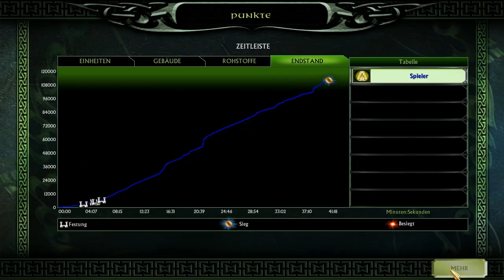Let's Play #021 - Herr der Ringe Schlacht um Mittelerde 2 [Gute Kampagne] - Erebor (5/5)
__________Daten:_________________________________

»»Der Herr der Ringe: Die Schlacht um Mittelerde 2««
► Entwickler: EA Los Angeles
► Puplischer: Electronic Arts
► Gerne: Echtzeit-Strategie
► Realease: 02. März 2006
► USK: ab 12 Jahren
► Platformen: PC

kommentiertes Walkthrowth (Let's
Play) von KrogjanmHD 2014

__________mein Rechner:__________________________

► CPU: Intel Core i5 750 4x2,67 Ghz
► CPU Kühler: EKL Alpenföhn Brocken
► CPU Übertaktet auf 3,21 Ghz
► GPU: Nvidia Geforce 470 GTX
► Arbeitsspeicher: 8124 MB 1333 Mhz gskill
► Headset: Creative HS-950
► Tastatur: Logitech G11
► Maus: Razor Mamba

__________benutzte Programme:_____________________

► Bildaufnehme: Fraps
► rendern: Camtasia
► Audioaufnahme: Audacity